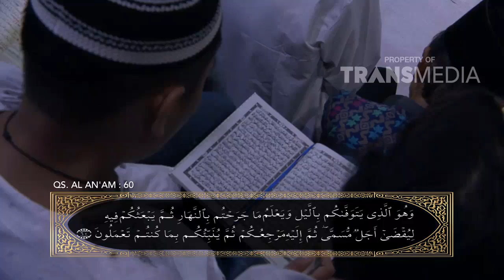ISLAM ITU INDAH - Sudahkah Kita Merdeka Dari Hawa Nafsu Yang Membelenggu? (17/08/18) Part3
TAYANG SETIAP HARI PUKUL 05.00 WIB

TRANS TV adalah saluran televisi yang dioperasikan oleh PT. Televisi Transformasi Indonesia di bawah TRANSMEDIA yang merupakan salah satu perusahaan media

terbesar yang berbasis di Jakarta, Indonesia. Diluncurkan pada tahun 2001, Trans TV menjadi populer dan oleh karena itu berubah menjadi saluran trendsetter

di industri media di Indonesia. Trans TV menyiarkan produksi in-house sendiri hampir 80% dari jadwal dan tidak pernah mengecewakan kepuasan pemirsa segmen

atas. Berbagai macam program yang disiarkan seperti hiburan, musik, komedi, tele-movie, talk show, pertunjukan bakat, infotainment, perjalanan & hidup,

pertunjukan memasak dan gaya hidup, kini sebagian besar telah berubah menjadi program ikonik.